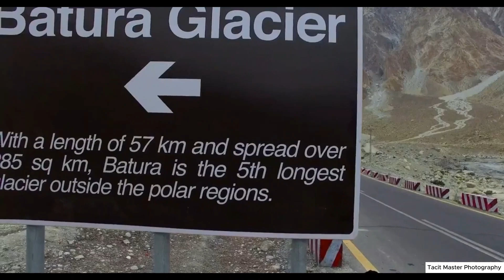Beautiful Aerial Views of Hunza Valley | Gilgit Baltistan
Hunza was a princely state, bordering China to the north-east and Pamir to its north-west, which continued to survive until 1974, when it was finally dissolved by Zulfikar Ali Bhutto. The state bordered the Gilgit Agency to the south, the former princely state of Nagar to the east. The state capital was the town of Baltit (also known as Karimabad) and its old settlement is Ganish Village.

abbottabad to hunza distance
about hunza valley
aliabad hunza
aliabad hunza weather
altit fort hunza
apple garden hunza
arcadian inn hunza
attabad lake hunza
autumn in hunza
babusar top to hunza
babusar top to hunza distance
babusar top to hunza road
baltit fort hunza
benefits of hunza tea
best food in karimabad hunza
best hotels in hunza
best hotels in karimabad hunza
best places to visit in hunza
best restaurants in hunza
best route from islamabad to hunza
best time to visit gilgit hunza
gilgit baltistan
hunza valley
aerial view of gilgit baltistan
hunza valley gilgit baltistan
hunza valley pakistan
beautiful aerial view of hunza gilgit balistan
beauty of gilgit baltistan
beautiful places of gilgit,gilgit baltistan beauty hunza
aerial view of gilgit
gilgit baltistan song
beautiful view of gilgit baltistan
beautiful areil view of gilgit baltistan
gilgit baltistan road
gilgit baltistan vlog
beautiful places of gilgit baltistan
can we visit hunza in october
cheap hotels in hunza
cherry blossom season in hunza
chilas to hunza
chilas to hunza distance
china border hunza
chitral to hunza distance
current weather in hunza
darbar hotel hunza
distance from babusar top to hunza
distance from gilgit to hunza
distance from hunza to china border
distance from hunza to khunjerab pass
distance from hunza to skardu
distance from islamabad to hunza
distance from lahore to hunza
distance from naran to hunza
distance from rawalpindi to hunza
eagle nest hunza weather
eagle nest hunza price
eagle nest hunza height
eagle nest hunza
dupe hunza g
eagle nest view point hunza
explore hunza
fairy land hotel hunza
faisal movers hunza
faisalabad to hunza distance
famous places in hunza
famree hotel hunza
famree hunza
famree resort hunza
flight to hunza
ganish hunza
gilgit hunza tour packages
gilgit hunza weather
gilgit to hunza
gilgit to hunza distance
glacier in hunza
gojal hunza
gojal valley of hunza
grand luxus hunza
grapes garden hunza
grapes garden resort hunza
green hunza g
gulmit hunza
hunza
hunza adventure tours
hunza air quality
hunza airport
hunza altitude
hunza and skardu
hunza and skardu distance
hunza and skardu which is better
hunza apricot
hunza attabad lake
hunza attabad lake weather
hunza attractions
hunza bazar
hunza beautiful places
hunza beauty
hunza complex
hunza continental hotel
hunza darbar hotel
hunza eagle nest
hunza in winter
hunza india
hunza lake
hunza motorway
hunza mountains
hunza nagar
hunza nagar valley
hunza orchards
hunza pakistan
hunza pakistan weather
hunza pakistan woman
hunza picc
hunza pics
hunza pictures
hunza places to visit
hunza resort
hunza restaurants
hunza reviews
hunza river
hunza road
hunza road conditions today
hunza route from islamabad
hunza serena inn
hunza sizzle
hunza skardu
hunza upper valley
hunza valley
hunza water
hunza weather forecast
hunza weather in august
hunza weather in july
hunza weather in june
hunza weather in september
hunza weather next 15 days
hunza weather today
hunza weather yesterday
hunza x rosie
hunza yak
hunza yellow
hunza youtube
hunza zipline
hussaini bridge hunza
incredible hunza ringtone
information about hunza valley
is hunza better or skardu
is hunza g see through
is hunza in gilgit
is hunza in skardu
is hunza open
is hunza safe
is hunza valley in pakistan
is hunza valley safe
is it safe to travel to hunza valley
islamabad to hunza bus
islamabad to hunza bus service
islamabad to hunza bus ticket price
islamabad to hunza by car
islamabad to hunza by road
islamabad to hunza distance
islamabad to hunza map
islamabad to hunza flight price
islamabad to hunza valley
jaglot to hunza
jalal sons hunza block
jean bikini hunza g
jhelum to hunza distance
july weather hunza
june weather in hunza
kado hunza
karachi to hunza
karachi to hunza bus ticket price
karachi to hunza distance
karachi to hunza flight
karachi to hunza tour package
karachi to hunza train ticket price
karimabad bazaar hunza
karimabad hunza
kilao hunza
kkh hotel hunza
lahore to hunza bus service
lahore to hunza bus ticket price
multan to hunza distance
murree to hunza distance
must visit places in hunza
muze hunza
nagar valley hunza
nasirabad hunza
old hunza inn karimabad
pakistan hunza valley
pakistan hunza valley women's
passu cones hunza
pics of hunza valley
places to visit in hunza
rainbow bridge hunza
top 10 places to visit in hunza
visiting places in hunza